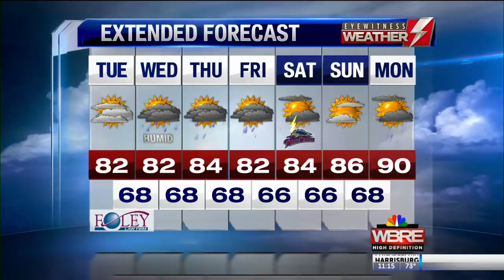Eyewitness Weather Webcast 7.31.18 11AM